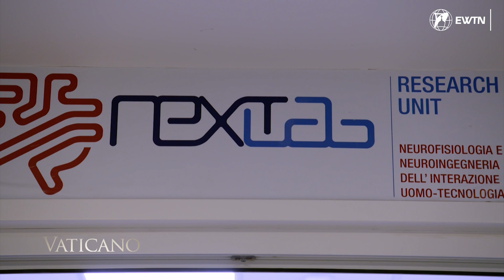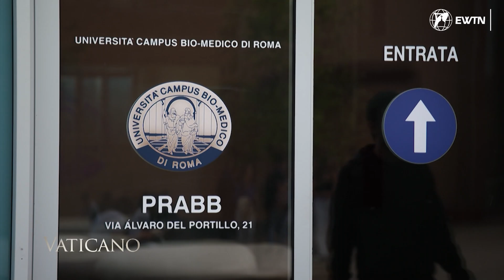Artificial Intelligence & the Human Body: AI Episode 4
From time immemorial, people have been trying to live forever. Death has been the main preoccupation of all living beings and has been the primary driving force that has produced our culture. Culture which is founded on ritual which is the practice of sacrifice which encompasses the domain of religion.

The desire for an afterlife has been an obsession because we cannot live forever. What happens to our culture if we remove death? What happens to religion if we can remove the idea of death and simply download our brains onto some kind of “server”?

At the moment these are theoretical questions that seem to belong in the domain of science fiction rather that theology, but in reality, many organizations are actively working on how artificial intelligence can enter the medical field and help prolong human life.